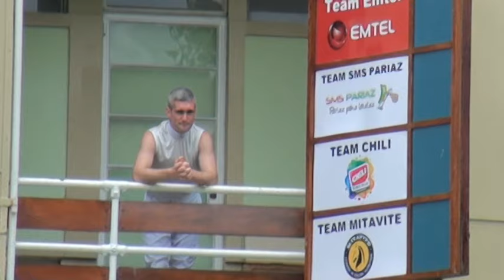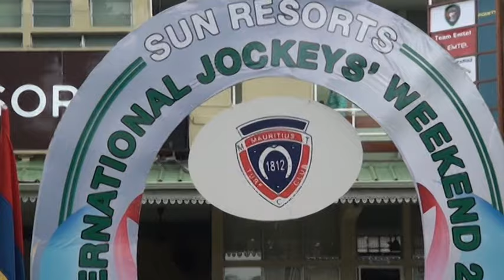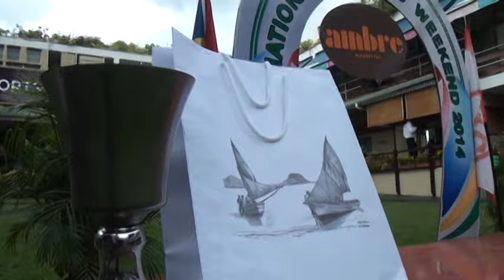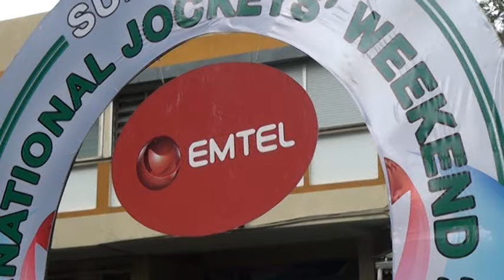RACING REVIEW - RACE MEETING 42 ( 06 DEC 2014)